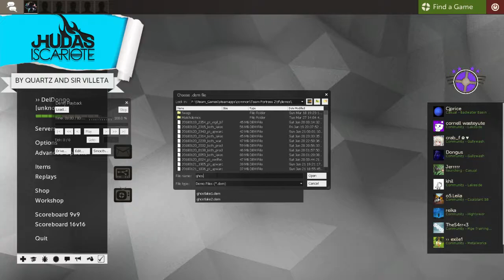DelDongo's Demo Reviews: 10/08/2018 Ghost (Spy) on Lakeside